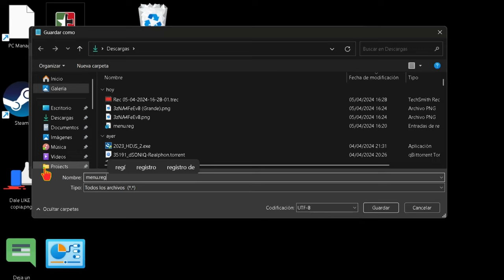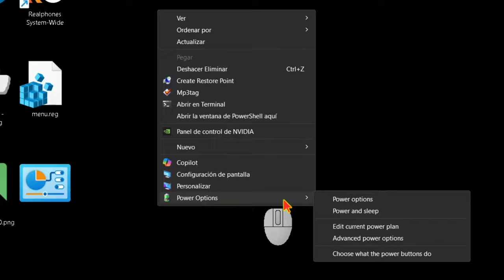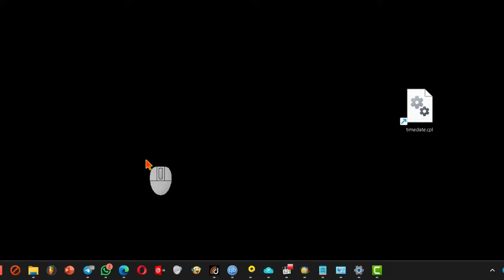Agregar opciones de energía al menú contextual del clic derecho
veremos cómo añadir un útil menú contextual de Opciones de energía al Escritorio. Permitirá acceder rápidamente a varias opciones de energía y ajustar la configuración actual del plan de energía. Es más rápido que cambiarlos en Configuración o usar el Panel de control clásico.

Para agregar las opciones de energía al menú contextual del clic derecho, puedes seguir estos pasos: Ejecuta el Bloc de notas, copia y pega el contenido del ajuste del Registro proporcionado en la web en un nuevo archivo de texto y ejecuta el archivo para modificar el Registro. Esto agregará un menú contextual de Opciones de energía al escritorio, permitiéndote acceder rápidamente a varias opciones de energía y ajustar la configuración de tu plan de energía actual.

Nota:
Asegúrate de crear una copia de seguridad del Registro antes de realizar cualquier cambio.
Si tienes problemas, puedes restaurar el Registro a su estado anterior utilizando la copia de seguridad.

Add Power Options Context Menu in Windows

Música de fondo by @JJ_Millon